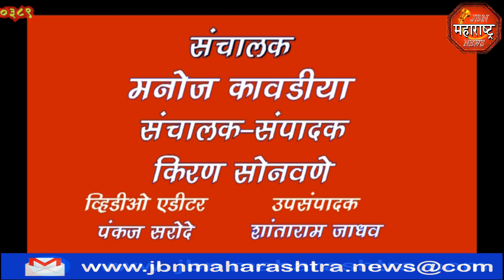jbn maharashtra news jalgaon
पिंपळगाव फत्तेपुर गावा जवळून जाणारा राष्ट्रीय महामार्ग 44 चे काम निकृष्ट दर्जाचे  चालू असल्या कारणाने गावातील नागरिकांनी हे काम थांबविले आहे.